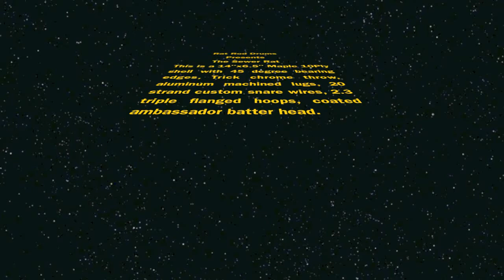Rat Rod Drums Sewer Rat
Rat Rod Drums Sewer Rat.  10 ply maple shell, 45 degree bearing edges, 14"x6.5", Trick chrome throw, 20 strand snare wires, 2.3 triple flanged hoops, coated Remo ambassador batter head.